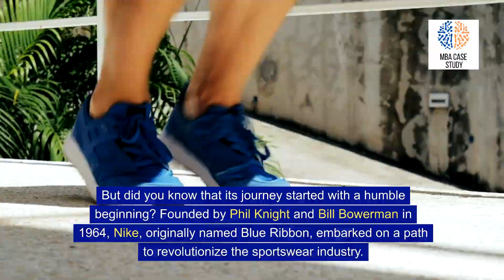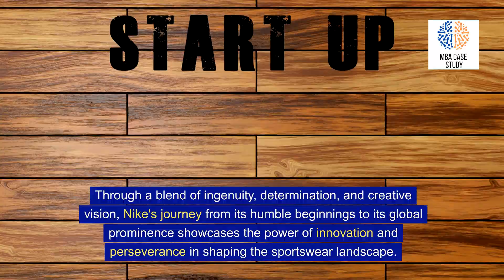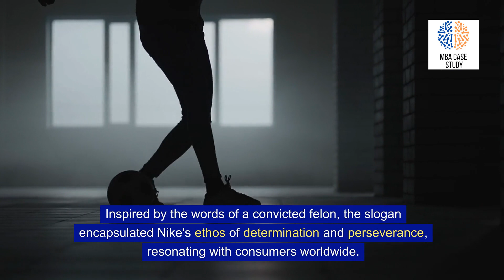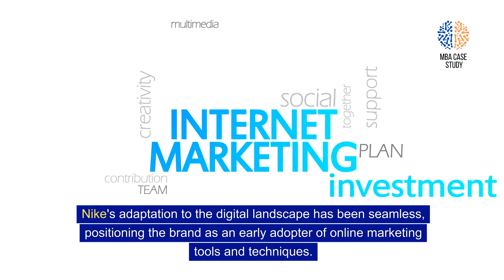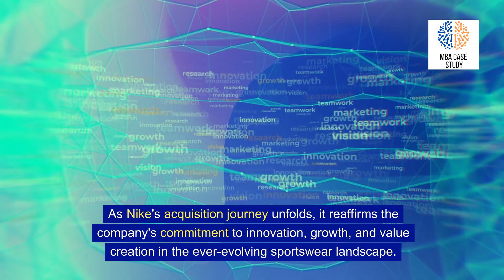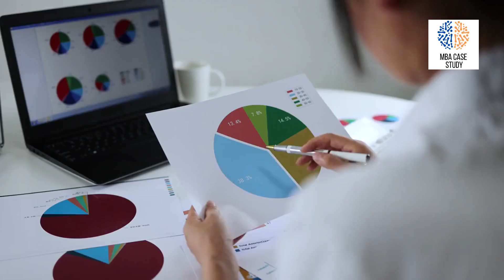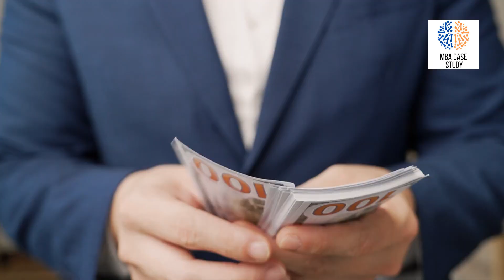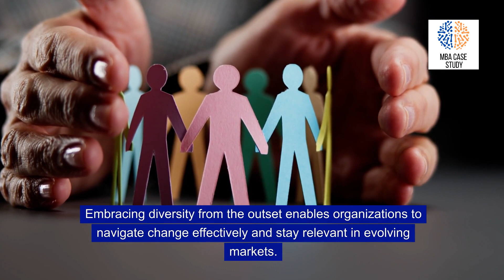Nike's Rise to Dominance: Greek God of Sneaker | How Nike Built Global Brand Empire | MBA Case study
This video delves into the journey of Nike, from its humble beginnings to its status as a global powerhouse in sportswear. It highlights key aspects such as the founders' vision, the importance of data analytics, the strategy of following competitors before innovating, and the significance of building a strong brand. The blog underscores the importance of a long-term vision, data-driven decision-making, marketing for brand recognition, and cultivating a balanced team. Phil Knight's vision for Nike encapsulates the essence of the brand's evolution and success, emphasizing the focus on becoming the world's best sports and fitness company.